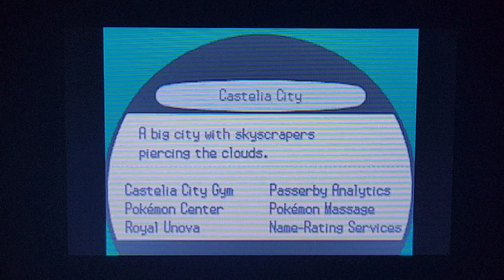Let's Play Pokémon White: Part 67 - All Aboard The Royal Unova (No Commentary)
In today's episode, I take a cruise aboard the Royal Unova where I must battle as many trainers as possible before the time runs out...

Current Party:
Name: Serperior, Ability: Overgrow, Item: Amulet Coin, Hidden Power: Rock, Moves: Hyper Beam, Growth, Energy Ball and Leaf Blade.

Name: Unfezant, Ability: Super Luck, Item: Scope Lens, Hidden Power: Water, Moves: Fly, Double Team, Aerial Ace and Work Up.

Name: Conkeldurr, Ability: Guts, Item: Quick Claw, Hidden Power: Ghost, Moves: Superpower, Bulk Up, Stone Edge and Strength.

Name: Vanilluxe, Ability: Ice Body, Item: Lucky Egg, Hidden Power: Ground, Moves: Ice Beam, Blizzard, Hail and Mirror Shot.

Name: Chandelure, Ability: Flame Body, Hidden Power: Ice, Moves: Shadow Ball, Flame Burst, Inferno and Hex.

Name: Jellicent, Ability: Cursed Body, Hidden Power: Grass, Moves: Scald, Recover, Surf and Hex.